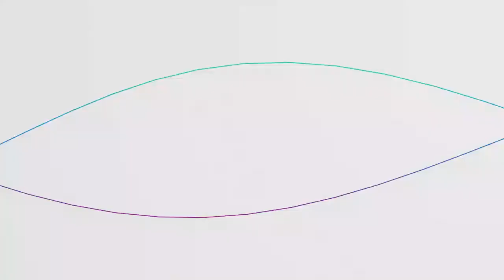Quem dirige seus passos | TVi9 | Igreja do Nazareno Ouro Verde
Salmos 75
Pastor Paulo Bodini
Igreja do Nazareno Ouro Verde
jan/2019